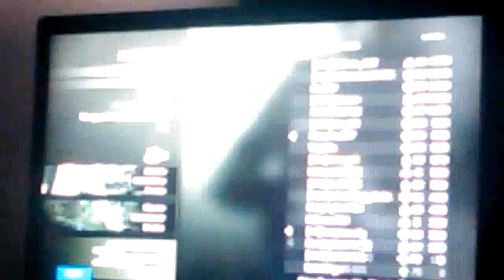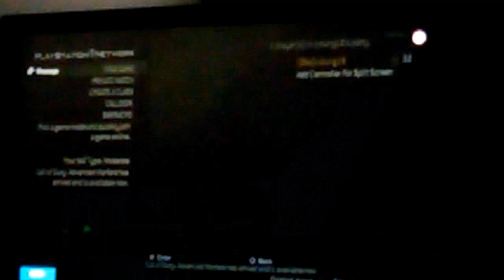I suck at infected MW3#1